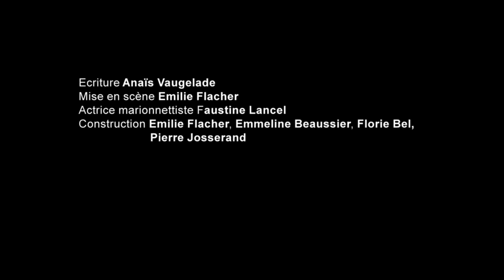L'agneau a menti - Cie Arnica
L’agneau a menti prend place sur un morceau de pâture. Y arrive un agneau, « jeune mineur isolé ». Il s’est enfui du camion qui les emmenait, lui et ses frères, vers l’abattoir. Il est seul, il est sale, il a peur, et il cherche l’hospitalité d’un nouveau troupeau. Mais les moutons ne sont pas prêts à entendre son drame. Pour se faire accepter, et échapper au vautour qui rôde, il faudra arranger l’histoire. En refusant d’offrir l’hospitalité à l’agneau égaré, le troupeau de mouton questionne notre sens de l’humanité.

L'agneau a menti + Les acrobates
Durée 1h | Dès 7 ans
Tarif B | Tarifs entre 13 et 6€
 📍 Samedi 19 Mars
⌚15h + 16h